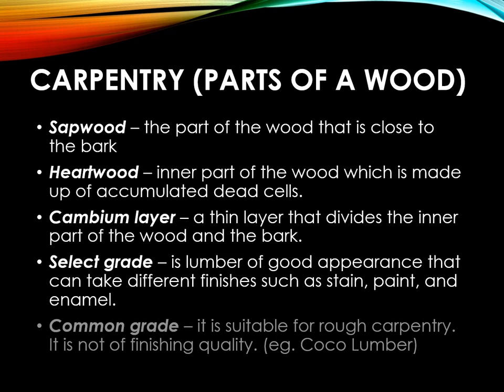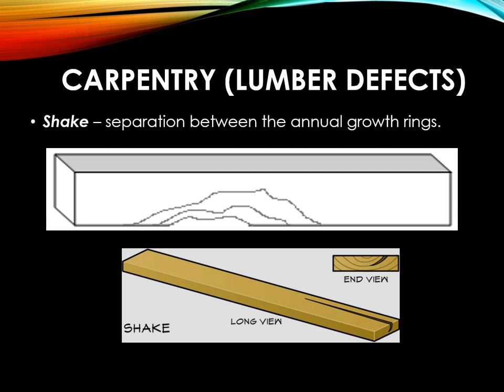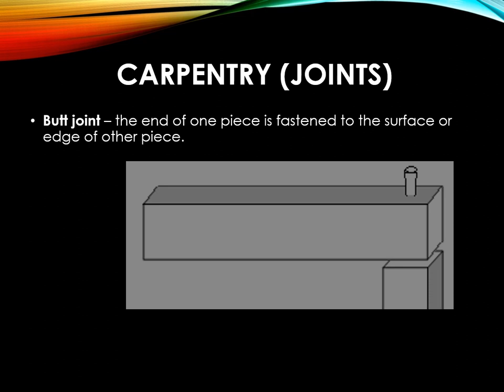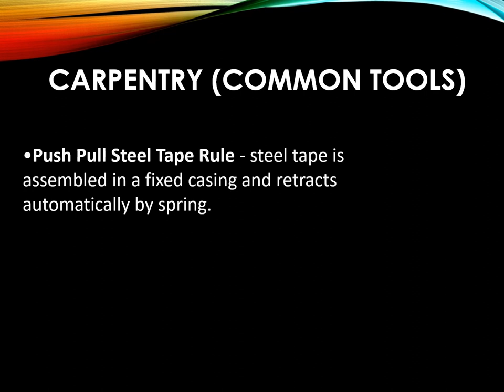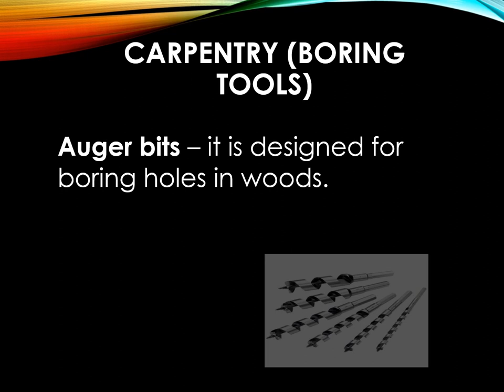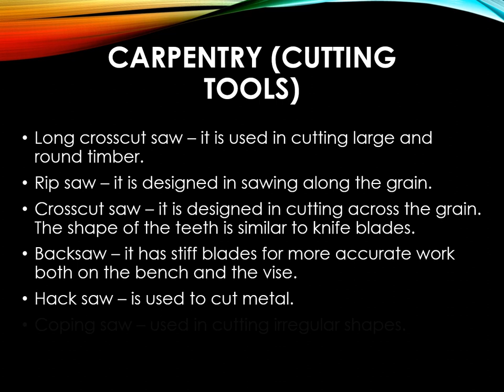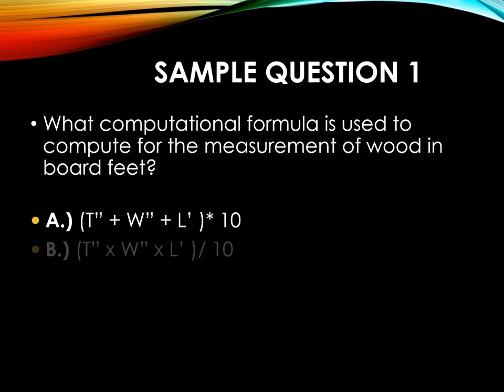CARPENTRY REVIEWER | MAJOR IN TLE | LET REVIEWER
TLE REVIEWERS-LECTURES